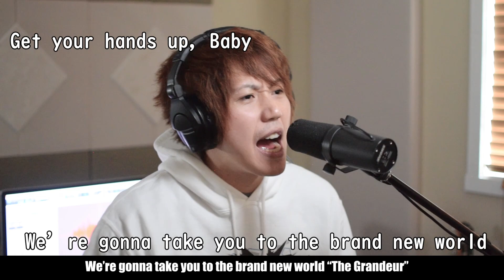Grandeur - Black Clover OP13 (ROMIX Cover)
Artist - SNOW MAN

Become my PATRON to support me every time I post music^^

全楽器自分でレコディングとミックスしてます。
All instruments recorded by me!

Big Thanks to all my Patrons!
Kole Dillard,  Michel-Georges Najarian, CJ Mclean ,  Kottosan.